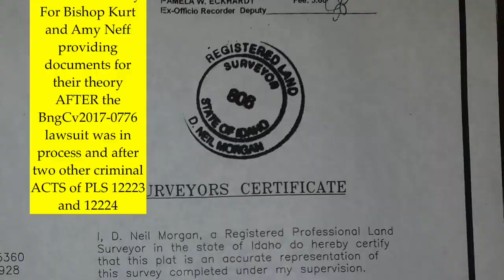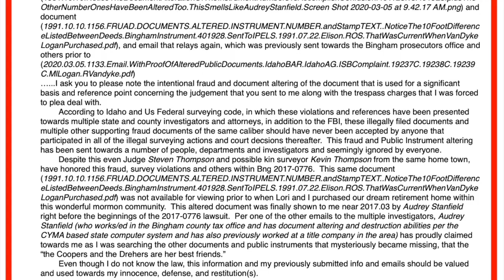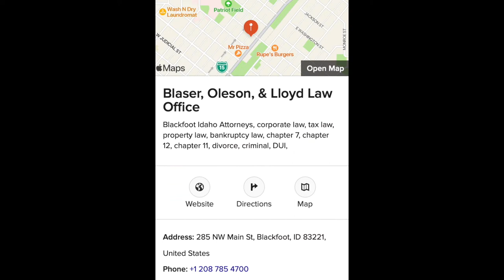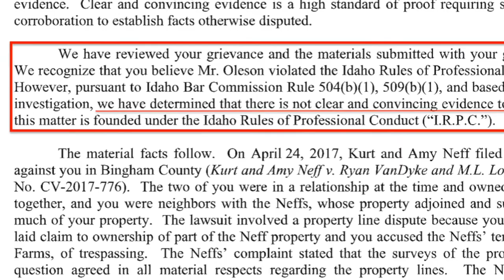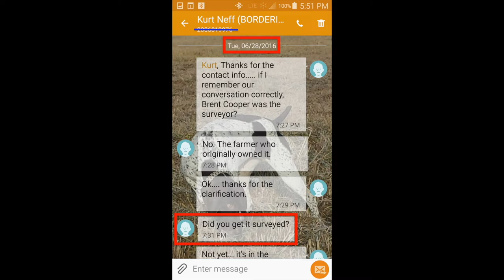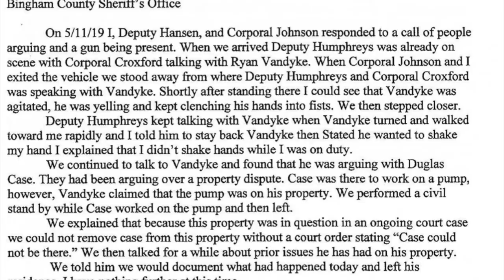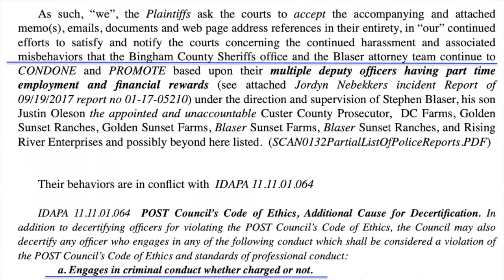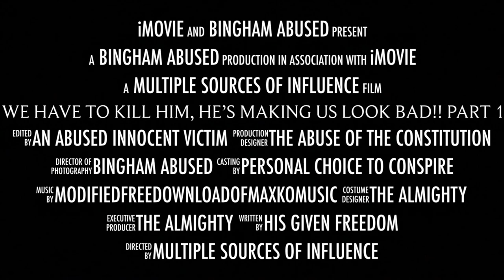Part1 ISP Dist5 Commander MichaelWinas Plea For Life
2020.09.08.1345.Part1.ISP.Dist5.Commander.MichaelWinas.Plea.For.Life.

Lisa Rowland vs misspelled Lori Roland.

Bingham county Idaho, Bingham county Sheriffs office, Bingham Public Works, Wapello Ward, Church of Jesus Christ of Latter day saints, LDS, Mormon, BCSO, BFPD, Bryan Jorgensen, Craig Roland,  Bingham county Prosecutors office, Paul Rogers, Bingham Abused, Bingham county, Chad Funk, Kurt Neff, Amy Neff, Justin Oleson, Justin Blaser Oleson, Oneida county, Custer county, Brock Katseanus, Gary Yancey, Gary Judson Yancey, Jake Yancey, Jeremy Hook, Intentional Court Document LIAR SRO oof Jeffrey Boyd, Mike Johnson, Melissa Cooper, Jordan Cooper, Brent Cooper, Stephanie Cooper, Brandon Harris, Brandon Harris Cooper, David Lane, Laraine Pope, Dusty Whited, Troy Lenhart, Kirk Nelson, Dan Smith, Idaho Police Officers Standards and Training, POST, Idaho Attorney General office, Lawrence Wasden, ,(IdAG)Anthony Pittz, (IdAG)Paul Panther, (IdAG)Tami Faulhaber, (IdAG) Michael Steen, (IdAG) Lonny Tutko, (IdAG)Colleen Zahn,(IdAG)Kriss Bivens Cloyd, Sheri Landon, Judge Barrett, James Barrett, James Howard Barrett, Shawn Anderson, Trevor Castleton, Abigale French, Golden Elison, Wynonna Elison, Judge Clark, Susan Nalley, Crooked Cleve Colson, Cleve Colson, Rebecca Gullett, Joni Murphy, Dusty whited, Troy Lenhart, Mark Gardner, Todd Howell, Chase Hendricks, true church, RICO Act, USC title 18 Sect 242, USC.title 42 sect1985, Lori Roland, Lori Jorgensen, Michael Winas, Idaho State Police, Federal Bureau of Investigation, FBI, US DOJ, Department of Justice, USDA, Farmers Food Stamps, Mortgage Fraud, Survey Fraud, US Mail Fraud, Mark Kubinski, Jeff Nye, Nick Edwards, Whitney Manwaring, Mark Bair, Jessica Lewis, Ladd Carter, Chase Hendricks, John Dewey,  and others.

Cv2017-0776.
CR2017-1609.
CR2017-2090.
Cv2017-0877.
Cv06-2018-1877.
-1878.
-1879.
-1880.
-2136
-2137.
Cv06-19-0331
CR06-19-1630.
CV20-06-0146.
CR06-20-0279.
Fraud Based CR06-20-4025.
Fraud Based TrspssCit.75555.
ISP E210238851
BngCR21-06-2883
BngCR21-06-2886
Plus nearing 60 BFPD and BCSO Incident Report numbers

The real Fox character "HomerSimpson" was not used in the audio of
."We're All Administrators..."